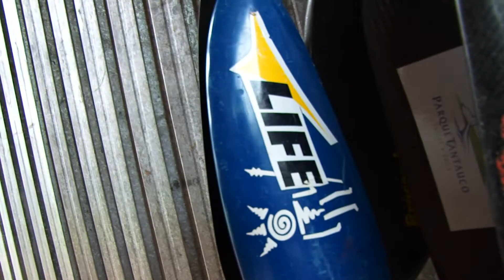CANOAGEM DE VELOCIDADE - ABC DO ESPORTE